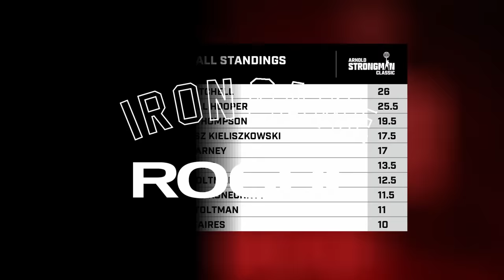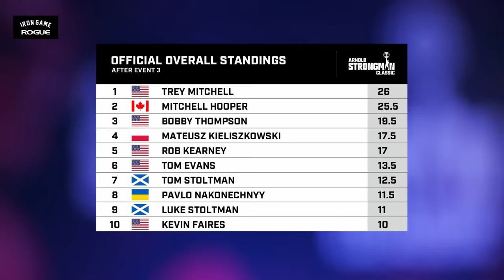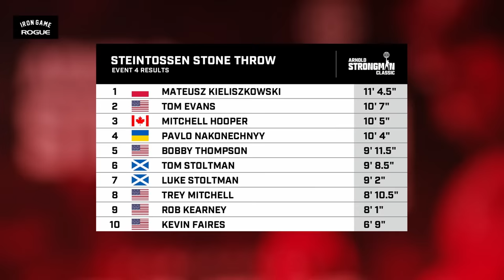Men's Steinstossen Stone Throw - Event 4 | Full Live Stream | 2023 Arnold Strongman Classic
Complete coverage of the Steinstossen Stone Throw, Event 4 from the 2023 Arnold Strongman Classic in Columbus, Ohio (March 4, 2023). Inspired by a traditional strength challenge in Switzerland, this challenge gives each competitor three attempts to throw the eponymous heavy stone for distance.

Mitchell Hooper continues his consistent performance in this one, but a determined Mateusz Kieliszkowski also makes it a much tighter battle heading into the fifth and final event of the competition.

For more info from the 2023 Arnold, including event details, competitors, and leaderboards, go